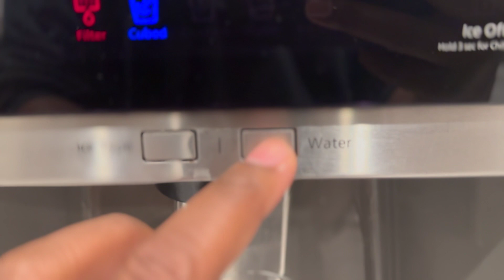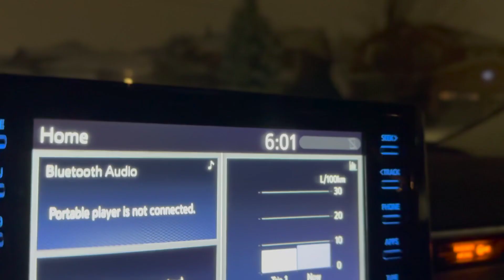Regular Day Regular Demons EPS 3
1/24/24

Space battles his demons and continues on his routine against depression.